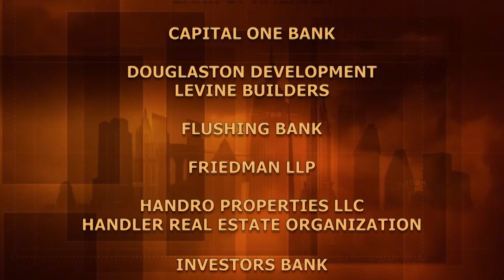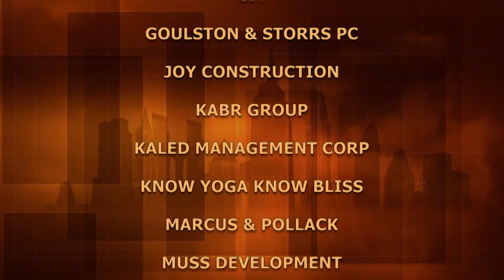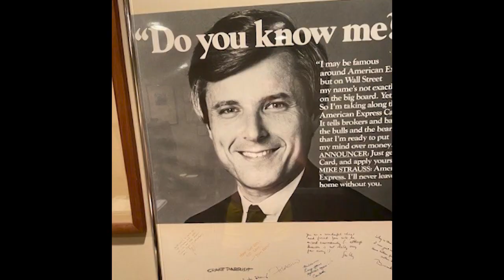The Life of Michael Strauss | BuildingNY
Germany, Israel, New York-Entrepreneur, Professor, Teacher - it's Michael Strauss! Child of 3rd and 4th generation Jews in Germany, Michael Strauss shares his family's escape to Palestine in 1935, and the difficult living conditions in Haifa. Coming to America in 1956, delivering groceries, bussing at a summer hotel, CCNY-Baruch - American Express - Yeshiva University and the story continues.

Guests:
Michael Strauss - Assoc. Dean, Prof. Strategy & Entrepreneursip, Rennert Entrepreneurial Institute, Sy Syms School of Business of Yeshiva University

Recording Date
10/06/2021
First Air Date
10/17/2021

BUNY17003